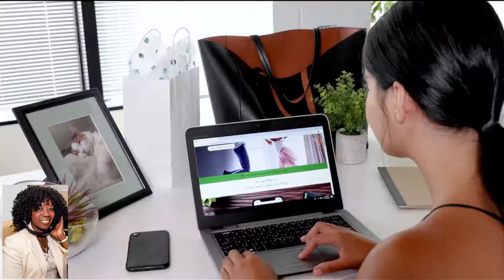If you live Paycheck to Paycheck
Valder Beebe Show guest Tonya Rapley, Millennial Money Expert & Founder of My Fab Fiance  If you live Paycheck to Paycheck